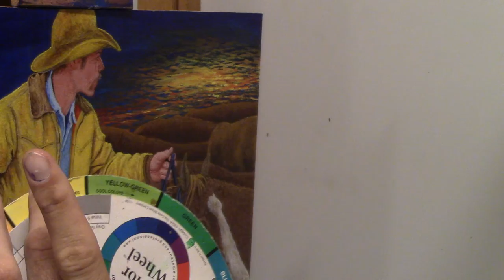David Joyner Art Academy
Art instruction and tutorials for all ages.